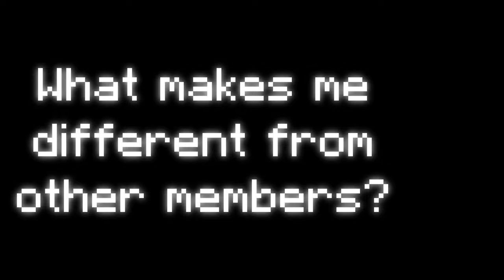Rostom's Flxme SMP Application #2 [ACCEPTED]